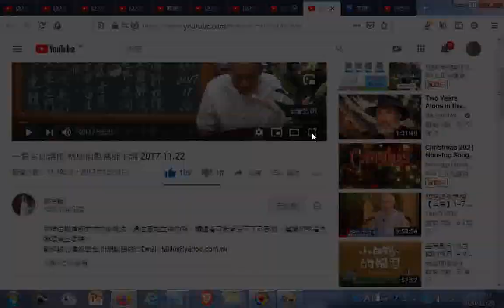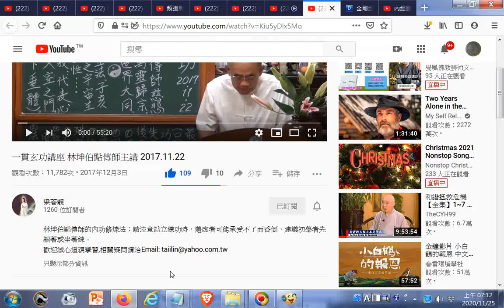內經圖講解 林坤伯點傳師主講 2019 01 09 +一貫玄功講座 林坤伯點傳師主講 2017 11 22 20201125觀看 2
閩南語讀經影片合輯